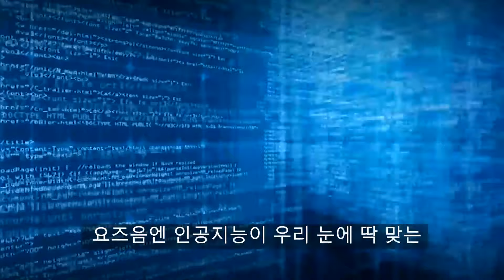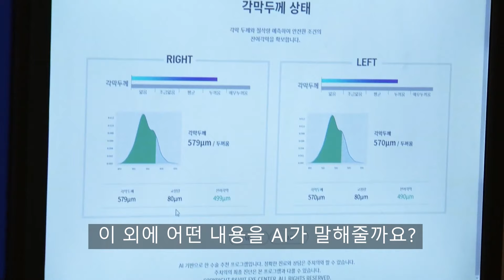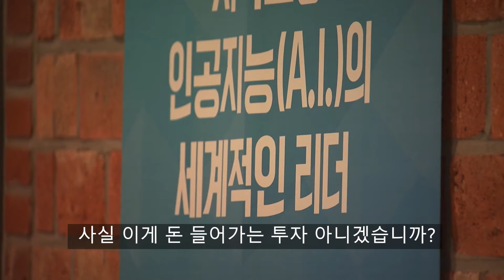[헬스튜브] 안과에 등장한 AI…라식? 라섹? AI가 추천해준다고?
라식, 라섹 등 시력교정수술로 새 세상 살고 싶은 분들 주목!!! AI(인공지능)가 여러분에게 딱 맞는 시력교정수술을 추천해 준답니다. 40만안 이상의 시력교정수술 데이터를 스스로 학습해서 여러분의 눈을 꼼꼼히 분석해 결과를 알려주는데요. 안과에도 등장한 AI, 직접 만나러 가봤습니다.

콘텐츠: 정희영
영상촬영: 유덕재
영상편집: 정희영
기획: 김성호
총괄: 정미경
제작: MTN머니투데이방송